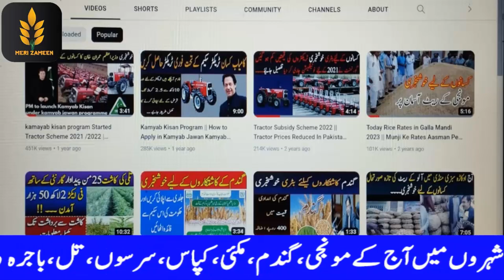Wheat.Cotton.Paddy Rates Today || Makki sarson Rates ln Punjab